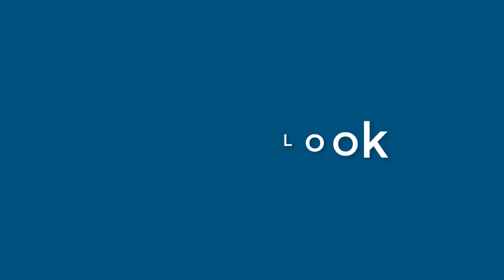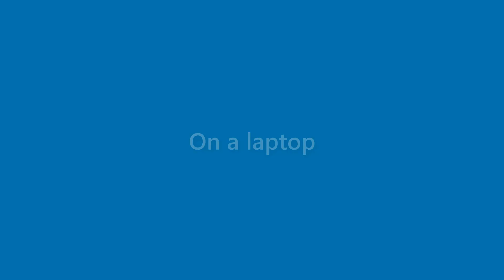Anastasia Harris - appearance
Name Look - Anastasia Harris - appearance. In this video we present "Anastasia Harris" name look and feel in various scenarios.
This video will cover:
How does "Anastasia Harris" look as a personal letterhead?
How does "Anastasia Harris" look on a business card?
How does "Anastasia Harris" look on a computer/laptop screen?
How does "Anastasia Harris" look with different background colors?
How does "Anastasia Harris" look with various fonts?